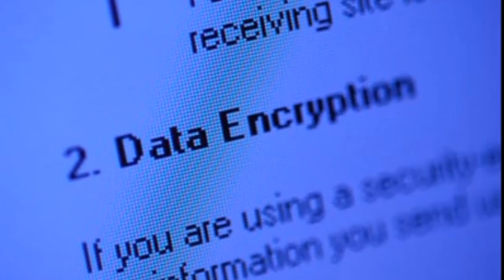Obama Goes On Record Against Encryption, Says It Should Exist But He Should Be Able To Decrypt It